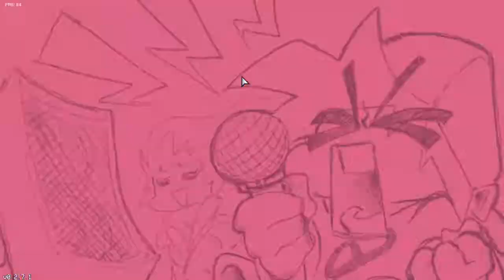Finally beat all weeks on normal! (Friday Night Funkin')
Hey guys! I'm sorry for not uploading for a while, I just got really lazy and some unfortunate things happened (if you know what I'm talking about then you know why I stopped for a bit) but I'm finally back and hopefully I'm gonna be uploading more(?) regularly
anyway this video was recorded a while ago so sorry about some audio issues, the next one will be better